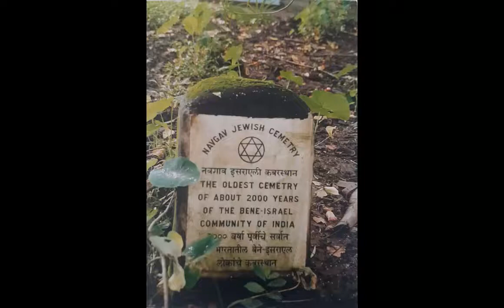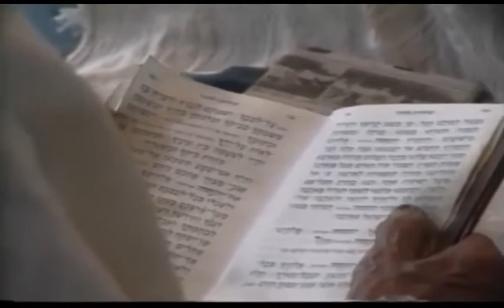יגדל אלוהים חי + שבע ברכות - שאול טלקר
"אז ישיר" - שירת בני ישראל
אליבג 2001